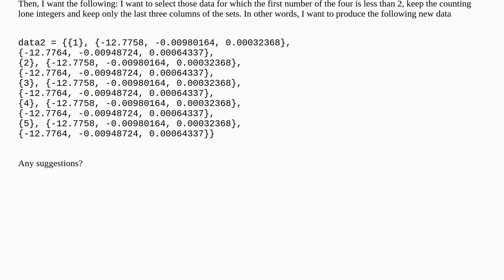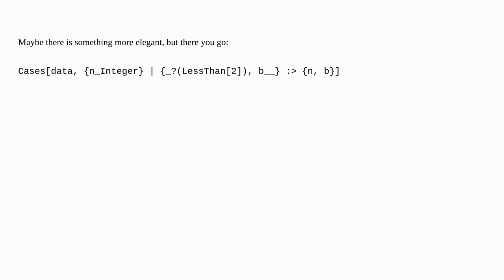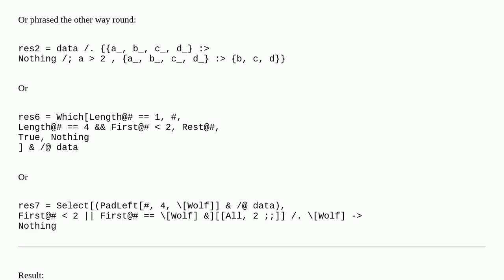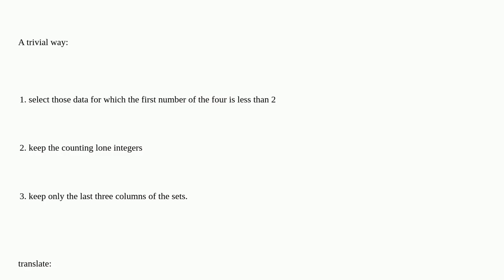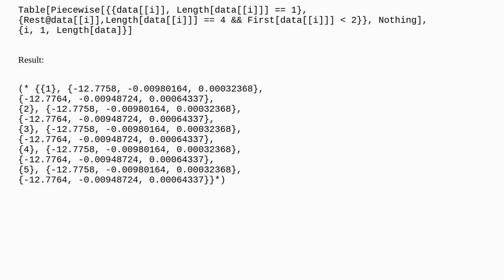Select data from a structured list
A special thanks goes out to the community

  dataset pattern-matching data sequence list-manipulation